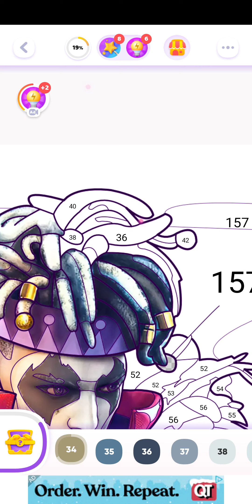color time, free fire, android, jan 1st 2023